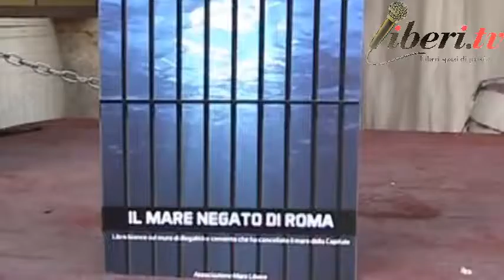FESTA DELL'UNITA DI ROMA '19 - Agostino Biondo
Registrazione effettuata da liberi.tv il 23 luglio 2019 presso l'ex Mattatoio di Testaccio

FESTA DELL'UNITA DI ROMA '19 - Agostino Biondo, Comitato Mare X Tutti